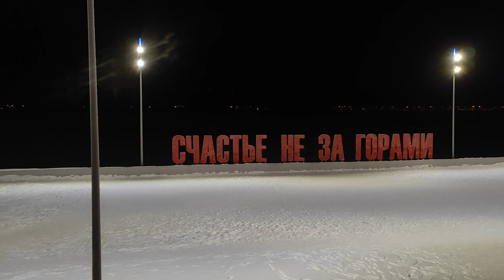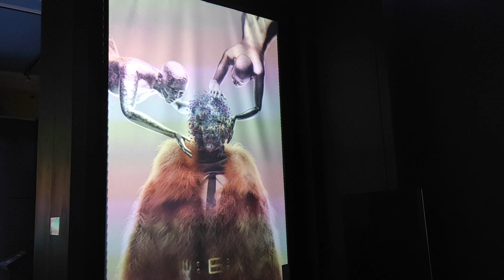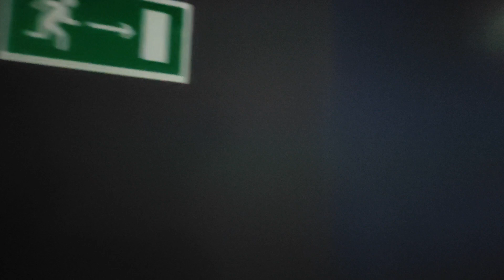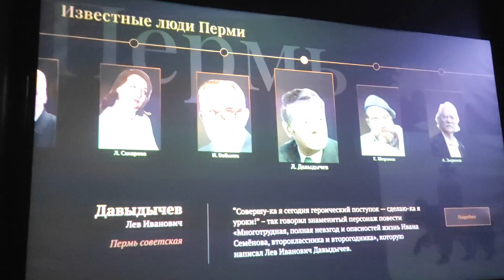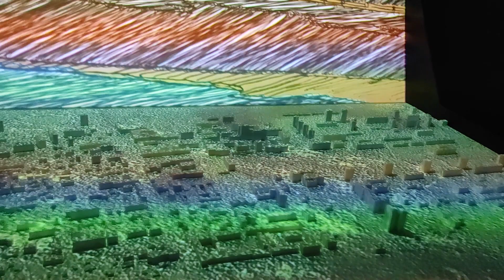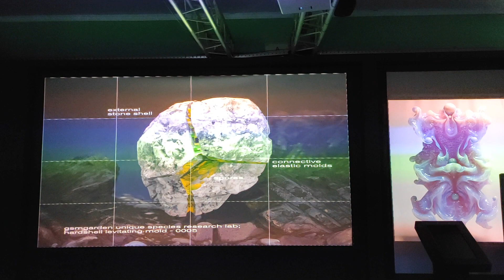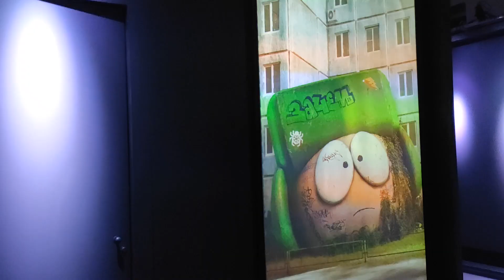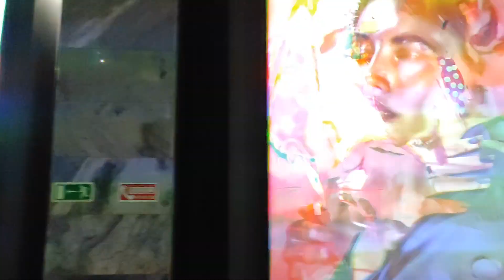ПРОСВЕТ / Фестиваль света в Перми ( Речной вокзал )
С завода Шпагина перемещаемся на территорию Речного вокзала и продолжаем наблюдать за инсталляциями.